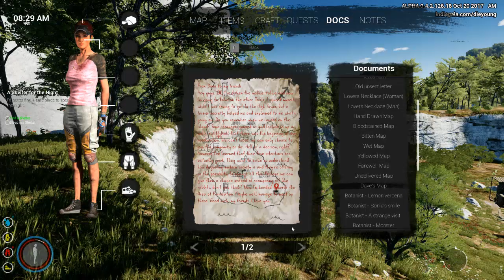Exploration libre - Die Young : LP #20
Nous explorons l'ile à la recherche de quelque chose de plus à faire